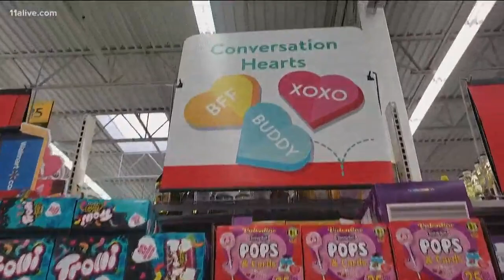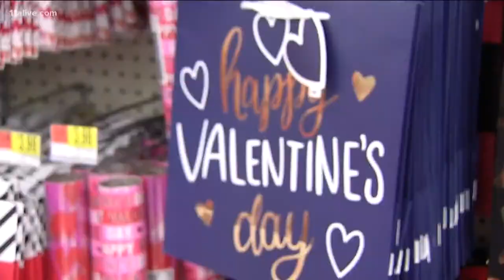Sweethearts candy missing from store shelves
The Sweethearts Company has a special message for its fans.